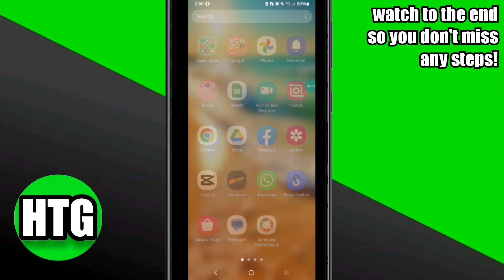HOW TO SEND STARS ON MONOPOLY GO! (BEST GUIDE)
In this quick tutorial, learn how to send stars on Monopoly Go and make your gameplay even more exciting! Sending stars to your friends is a great way to share the fun. Watch this video to find out how!

0:00 INTRO
0:04 TUTORIAL